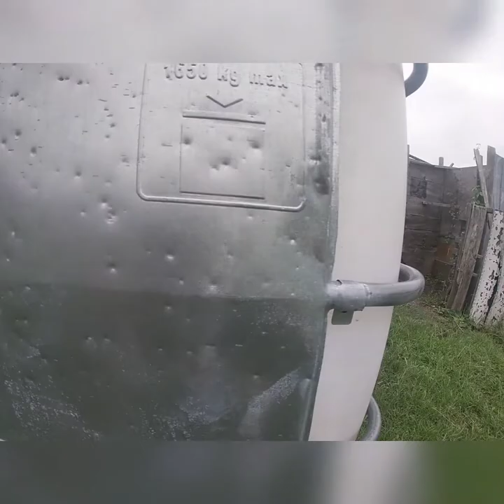some airsoft and I bought a motorcycle, moto vlogs to start soon